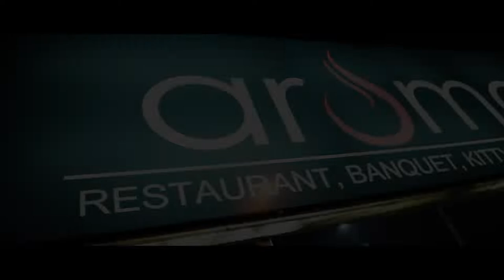Kapil Love Jyoti | Ring Cermony | Pawan Kalra Photography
Fatehabad | Haryana